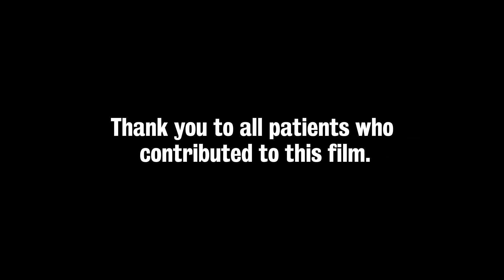Patients' experiences of scleroderma digital ulcers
As part of her PhD research Tani Ngcozana, Senior Research Nurse at the Royal Free Hospital, interviewed several scleroderma patients dealing with digital ulcers, engaging with healthcare services and treatments.